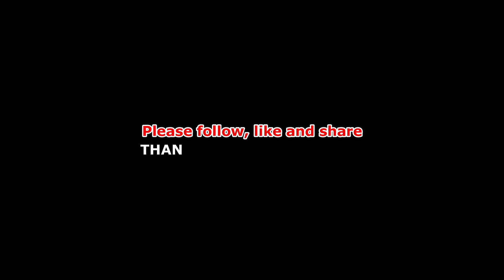UBE LANGKA BIKO KAYO DIYAN! | Mama Daily Cooks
In this channel we share quick, simple, and easy dish ideas that you can cook daily for your family.